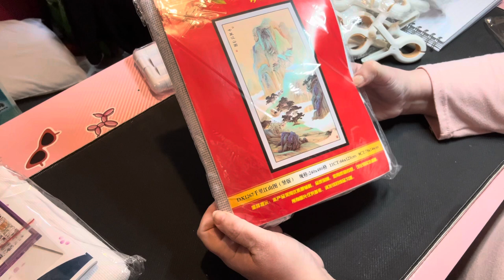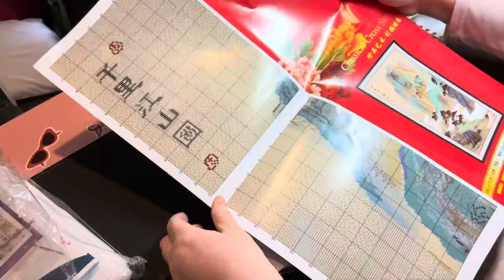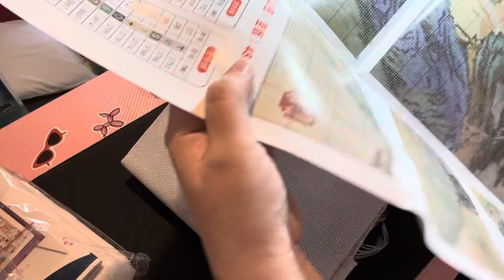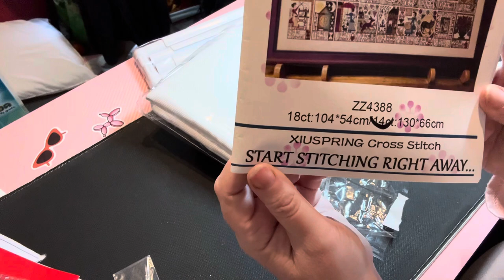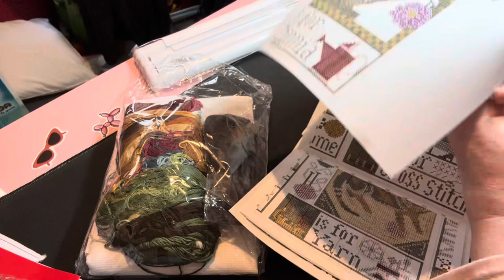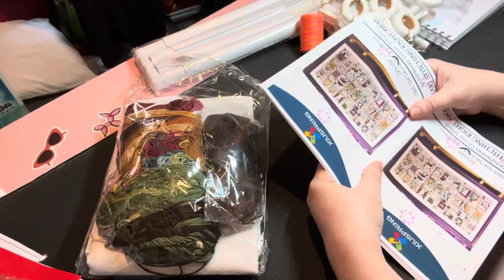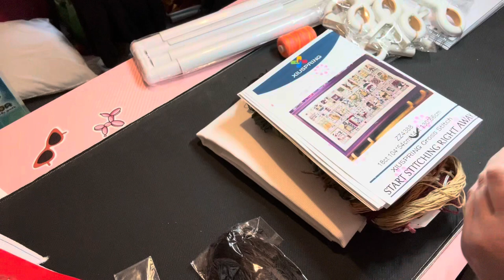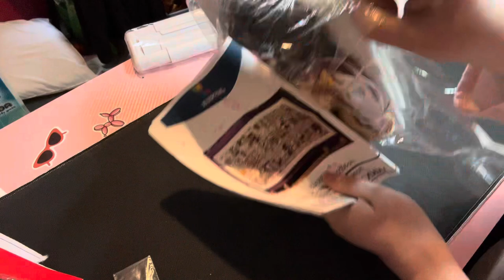Unboxing haul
Hi everyone I have a little haul to show you today!!
# stampedcrossstitch
Beach clips for 3
From Toby Selected product store a
plastic Snap frame square 17/11 size
SKC DIY Store
-peachy-orange thread 🧵has 1000 yards on it. From DALARAN Decor store.
Zz438814ct120/60, from: Elisa’s 7store -
Mountain ⛰️ stamped cross stitch
120/65cm from ZOZAK official store￼